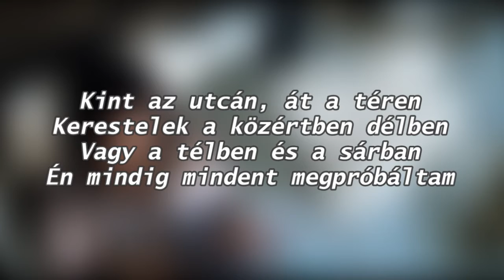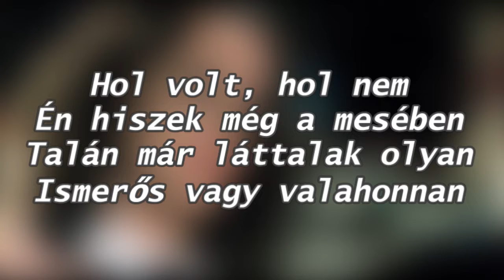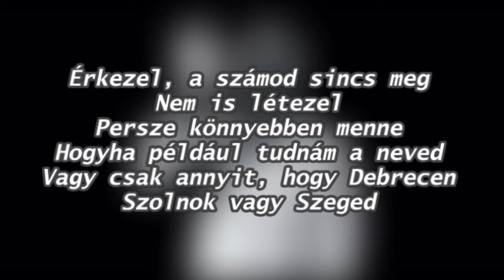╠ KARAOKE ╣Kollányi Zsuzsi x Lotfi Begi feat. Majka - Valahonnan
Sziasztok! :) Nem találtam fent a karaoke verzióját ennek a dalnak, és mivel Biának kellett, így úgy gondoltam megcsinálom én, és feltöltöm Nektek, hátha jól jön :) Apropó Biától jön majd a Valahonnan Cover, már készül a masterelése! :)

🔵 Zenei alap: Cserna Gergely

2018

🔵 EREDETI DAL KÉSZÍTŐI 🔵

zene: Bartalos Jenő, Lotfi Begi, Nagy Dávid
szöveg: Bartalos Jenő, Majoros Péter

énekfelvételek: Gresicki Tamás – Gresta Mastering Studio
rendezte: Galler András Indián
D.O.P: Mayer Zoltán
gyártás: Hollay Lóránt
haj/smink: Huszár Kata
style: Korpics

A klip az NKA támogatásával készült.
kiadja: Magneoton 2017
köszönet: Média-Pont A Lemezbolt